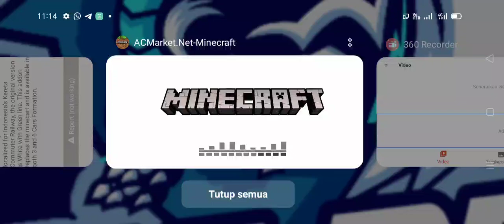Minecraft Infiniti darah